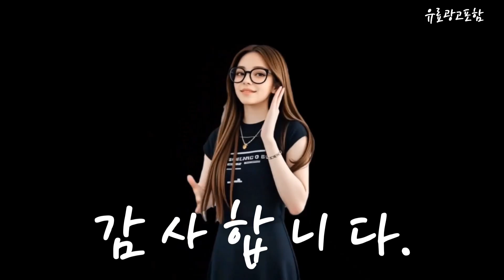대형선풍기 Top10!! 요즘 인기있는 대형선풍기 구매 가격 평점 후기 비교 총정리!!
❤️❤️❤️ 요즘 인기있는 대형선풍기 구매 가격 평점 후기 비교 총정리해 보았어요!! ❤️❤️❤️

[00:06]
10위. Koichi 50cm 대형 선풍기 FJ-909BF [43,800원]

[00:11]
9위. 신일 지상용 기계식 타이머 선풍기 40cm SIF-BD16MKP [71,860원]

[00:17]
8위. 신일 기계식 공업용 선풍기 SIF-30FKG [147,300원]

[00:23]
7위. 포첸 24/30인치 공업용 업소용 대형 선풍기 24인치(PCF-G240) [109,000원]

[00:28]
6위. 테르톤 공업용 대형 선풍기 사무실선풍기 초강력 바람 [129,000원]

[00:34]
5위. 대원가전 벽걸이형 선풍기 DW-WF1624 [29,850원]

[00:40]
4위. Koichi 대형 메탈 선풍기 JG-M20M 혼합색상 [58,900원]

[00:45]
3위. 30인치 대형 선풍기 업소용 공업용 산업용 식당 [150,000원]

[00:51]
2위. 대우 5엽 날개 키높이 스탠드 선풍기 DEF-RS160MA [46,800원]

[00:57]
1위. 신일 76cm(30인치) 공업용 업소용 대형 선풍기 SIF-K3000 [159,900원]